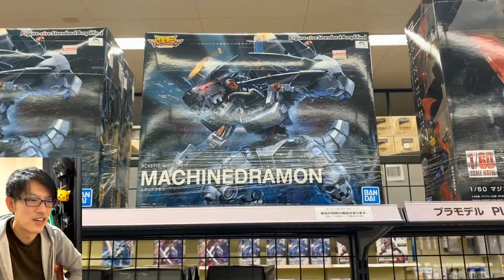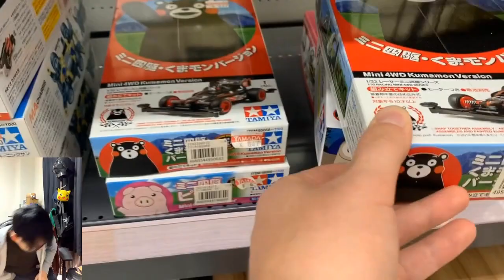【ガンプラ】再販バブルでも努力が足りなくて買えないレポートｗ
高評価押してね！

問屋も転売もそうだけど、田舎では様々な理由が重なってこの状態になってます

miya#4842

フレコ
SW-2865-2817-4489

アマゾン欲しいものリストｗｗｗ